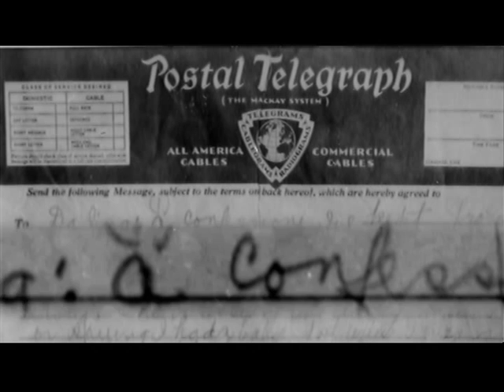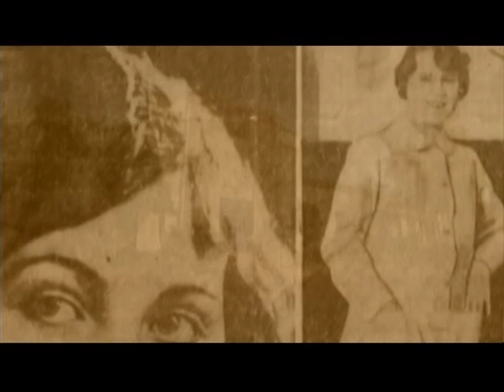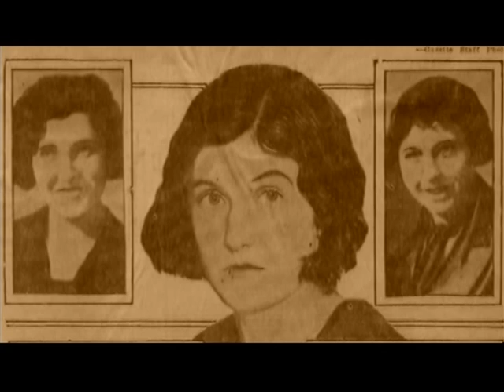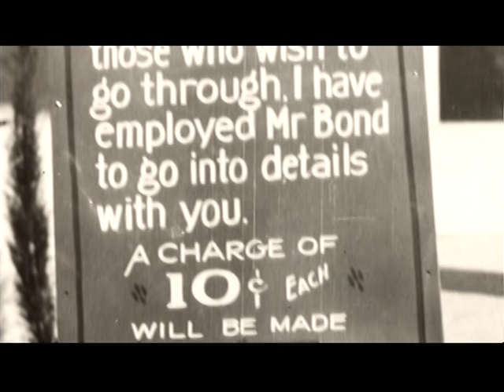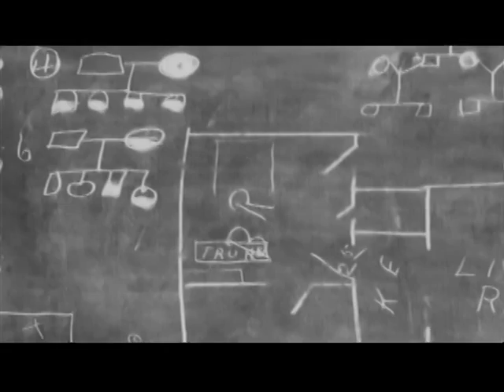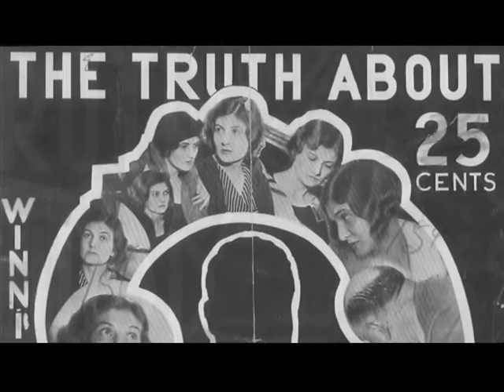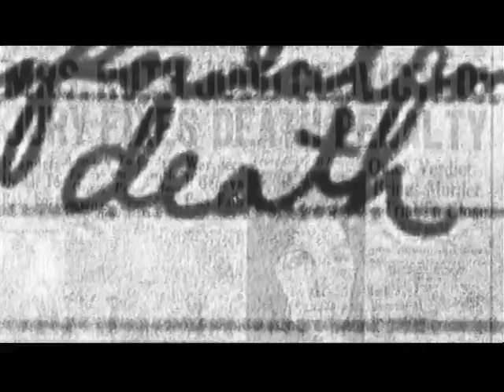Part 1 2007 Winnie Ruth Judd - Arizona Stories Full Version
Full 25 minute video from 2007 in connection with Arizona Stories regarding the Winnie Ruth Judd crime from 1931